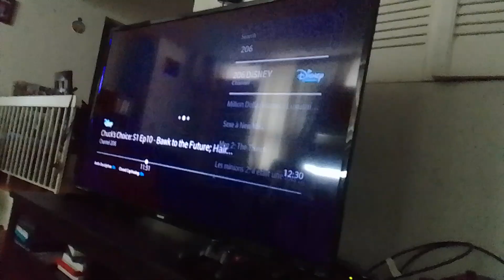venimus venirobot venabot venamus climbs to window to see blorgon battle ball master max Landers S.N